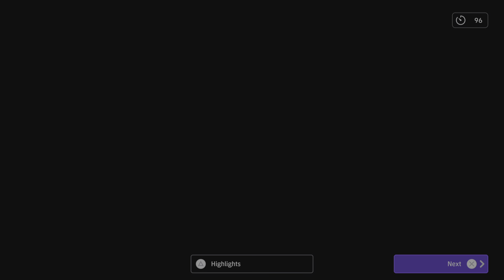PESICA V. sezona 24. kolo Universidad de Chile 1 : 4 AC Monza